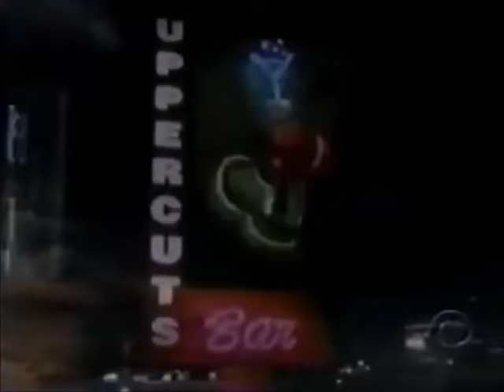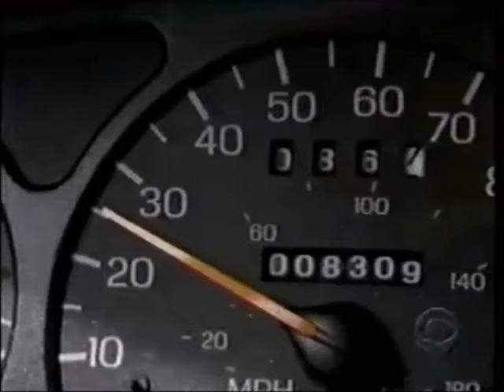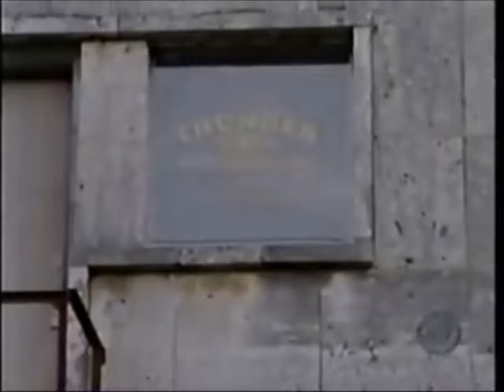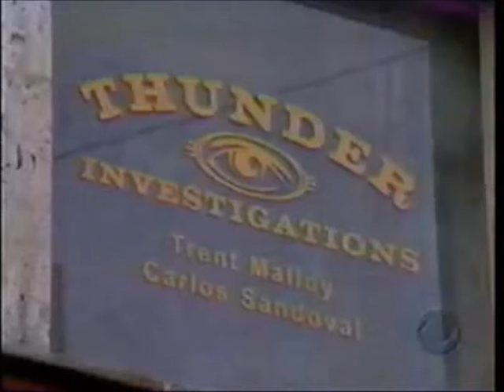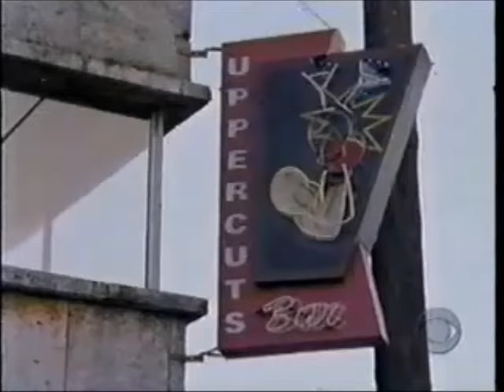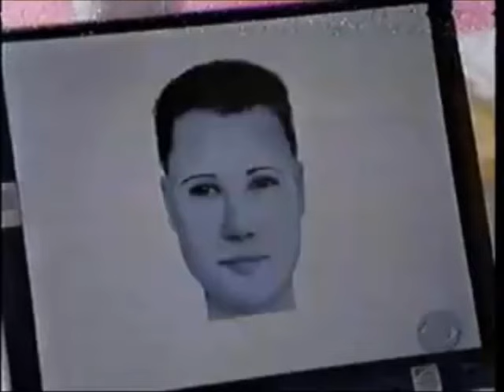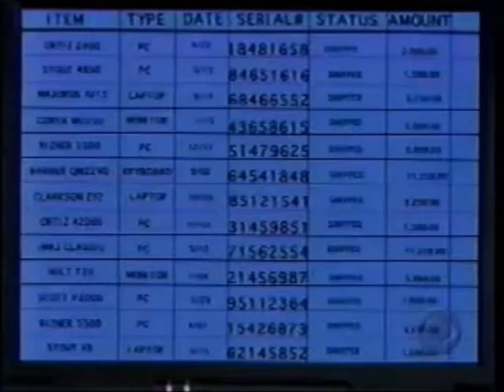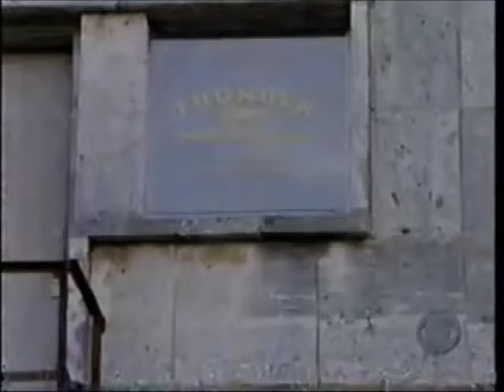Sons Of Thunder Episode 2 Fighting Back